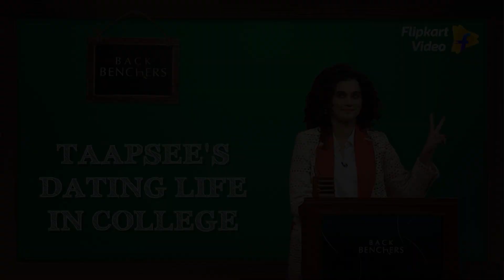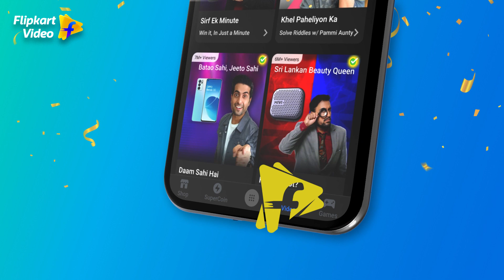Dating is as easy as a 😉, says Taapsee! | Backbenchers | Flipkart Video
Attention all you engineering college students, Taapsee has something to say! 😂​

"Jab 65 students ki class mein sirf 10 ladkiyaan ho, toh all you need to do is EXIST", says Taapsee. That said, she did have a secret hathiyaar to get all the guys' attention! Want to know what it was?​

Head over to Flipkart Video and watch this full episode of Backbenchers FREE on the Flipkart App.